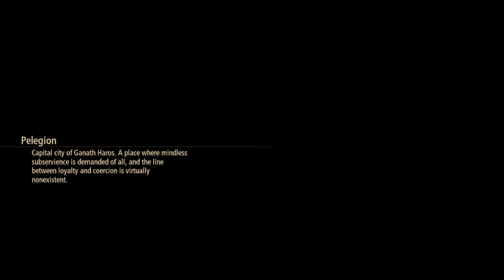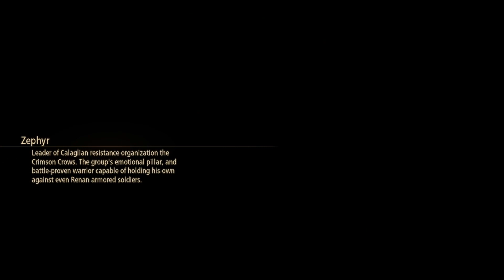Tales of Arise - Episode 22 - You are Not Alone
Its time for Alphen to rescue Shionne, even if it causes him ultimate pain, shes worth it.